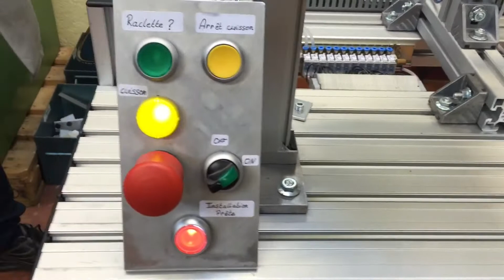RACLETTE AUTOMATISÉE / CFPT 2016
VENEZ aux portes ouvertes du CFPT de Bertrand pour voir tout nos projets et découvrir notre métier d'automaticien ! (Aussi déguster cette bonne raclette automatisée !)
(avenue Louis-Bertrand 38, Petit-lancy 1213) - Ce Mercredi 2 mars 13h30-20h :)